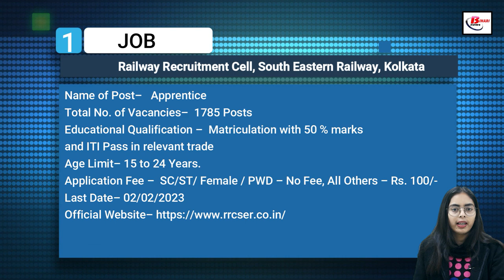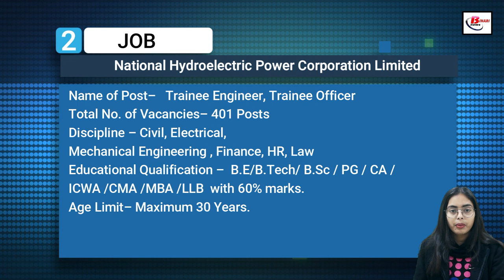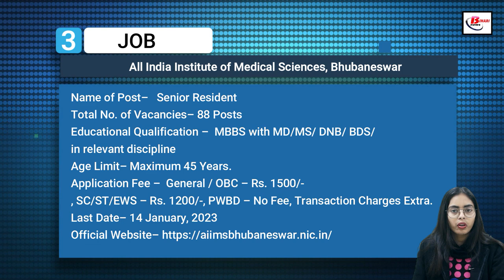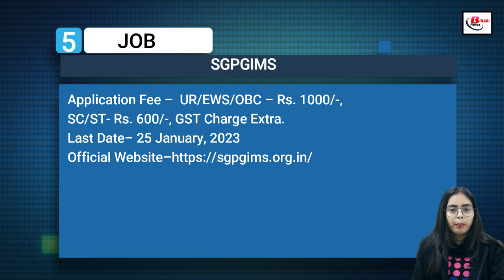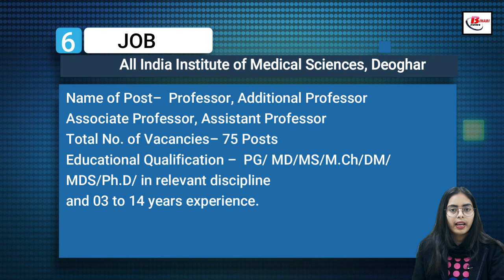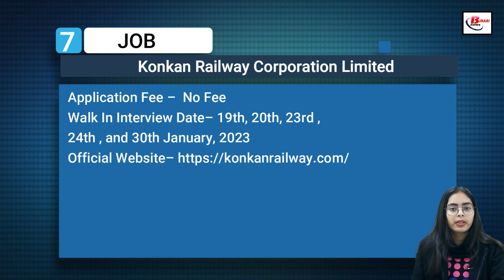Weekly Job January 2nd Week 2023 Vacancy in SER, NHPC, NHPC, AIIMS, NWR, SGPGIMS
Vacancy in SER, NHPC, NHPC, AIIMS, NWR, SGPGIMS
Get Latest Indian Government Job Vacancy Notice of January 2nd Week 2023 .  Vacancy in SER,NHPC,NHPC,AIIMS,NWR, SGPGIMS

1.  RRC SER Vacancy Details -

 2. NHPC Recruitment Details -

3. AIIMS Bhubaneswar Vacancy Details -

4.  RRC NWR Recruitment Details - .

5.  SGPGIMS Lucknow Recruitment Details -

6. AIIMS Deoghar Recruitment Details -

7.  Konkan Railway  Recruitment Details -.
Hash Tags #